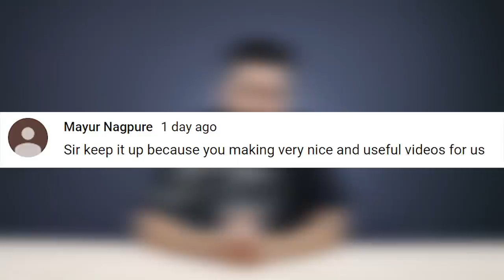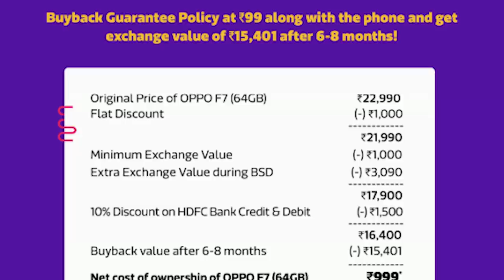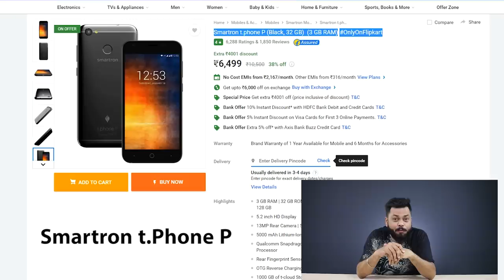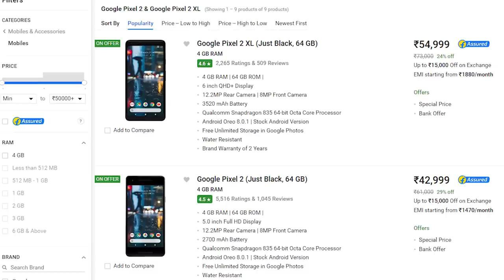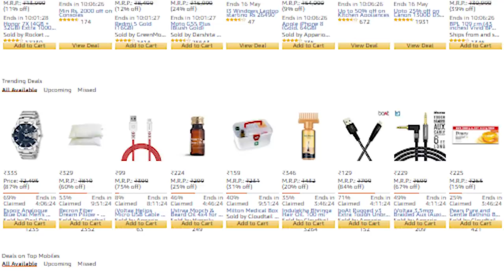BEST DEALS ON Flipkart Big Shopping Days Sale & Amazon Summer Days Sale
Doston, Flipkart aur Amazon ka Big Shopping Days Sale aur Summer Days Sale chal rahaa hai. Is video mein hum apko bataate hai sabse acche wale deals jo aap kharid sakte hai aur bahut saara paisaa bhi bachaa sakte hai. Jo sab deals humein acche lage unki links maine neeche Description mein di hui hai. Jaroor dekh ke bataaye ki apko kaise lage ye deals.

Flipkart Big Shopping Days Sale Best Deals
Oppo F7 for only Rs. 1000
Honor 9 Lite for 8999/
Smartron t.Phone P for 6490
Galaxy S8 for Rs. 37,999/
Galaxy On Nxt for 10,900
Pixel 2 XL for 45,000
Pixel 2 for 35,000
Deals on Laptops
Moto X4 for 15999

Amazon Summer Days Sale Best Deals
Nokia 7 Plus 64GB
Vivo V9 Deal
Honor 7X Deal
Redmi 5 Deal
Seagate 2TB / 1TB Deal
Current Deals

Credits
Source:

Video Highlights
00:05 BEST DEALS ON Flipkart and Amazon
00:54 Flipkart offers
03:45 Amazon offers

Honor V10
Honor 8 Pro
Nokia 8

Infinix Zero 5 Pro
Honor 9i
Honor 7x
Redmi Note 5 pro

Redmi Note 4
Smartron SRT Phone
Moto G5 Plus
10.or G

***Best 4G VoLTE Smartphones under 5,000***

iVooMi ME1 Plus 4999/-
Micromax Canvas 5 Lite Q462 4999/-
iVooMi Me 2

1) 1More Piston Fit
2) House of Marley Smile Jamaica
3) Sennheiser CX213
4) Sony MDR-EX150 AP
5) Sennheiser CX 180